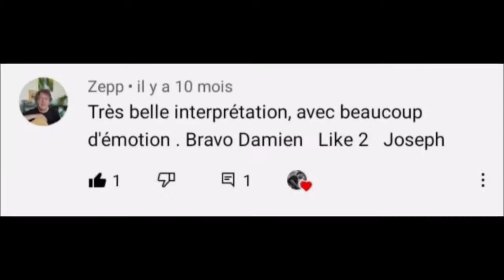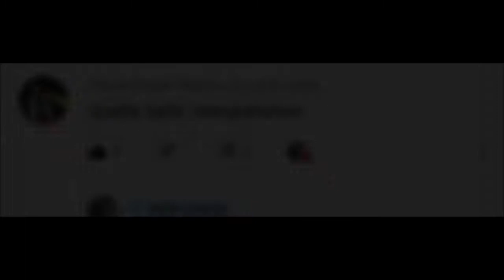STORY 2021 | Damien Covers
2021, a musical year rich in sharing, covers, collaborations, live ...
To be continued in 2022 !! All this would not be possible without you !!

2021, une année musicale riche en partage, covers, collaborations, live... La suite en 2022 !! Tout ceci ne serait pas possible sans vous !!

sound: Pierre Kolle

video: Romain La Casa, Damien Covers

musicians: Thierry Guillaumet, Pier H, Stéphane Fischer, Juliette Lallement, Romain La Casa

- Afterglow - Ed Sheeran (Damien Covers live acoustic cover)
- Save Your Tears - The Weeknd (Damien Covers live acoustic cover)
- Te Esperé - Jesse & Joy (Damien Covers live acoustic cover)
- Keep Myself Awake - Black Lab (Damien Covers live acoustic cover)
- Circus Lights - Black Lab (Damien Covers live acoustic cover)
- Can't Help Falling In Love With You - Elvis Presley (Damien Covers live acoustic cover)
- You're The One That I Want - Grease (Damien Covers live acoustic cover)
- Stand By Me - Oasis (Damien Covers live acoustic cover)
- Don't Look Back In Anger - Oasis (Damien Covers live acoustic cover)
- Catch & Release - Matt Simons (Damien Covers live acoustic cover)
facebook live on Damien Covers Pro
- Shotgun - George Ezra (Damien Covers live acoustic cover)
- Price Tag - Jessie J (Damien Covers live acoustic cover)
- Say Something - Justin Timberlake ft. Chris Stappleton (Damien Covers live acoustic cover)
- Despacito - Luis Fonsi ft. Daddy Yankee (Damien Covers live acoustic cover)
- Umbrella - Rihanna (Damien Covers live acoustic cover)
- Ride The Wave - Boyce Avenue (Damien Covers live acoustic cover)
- Blinding Lights - The Weeknd (Damien Covers live acoustic cover)